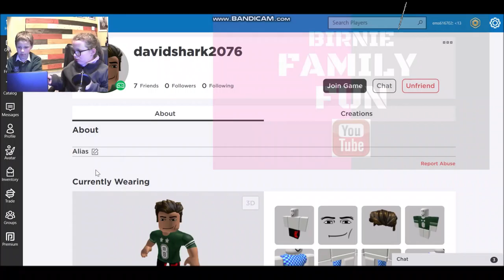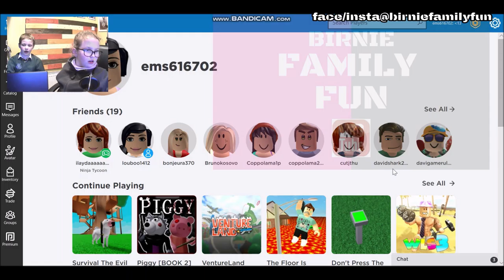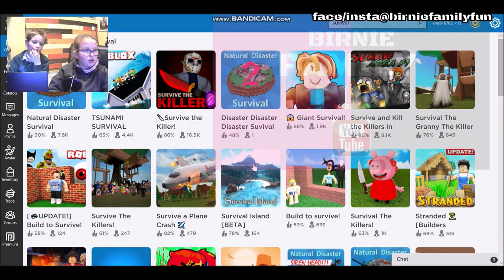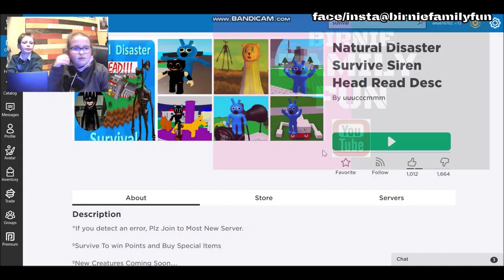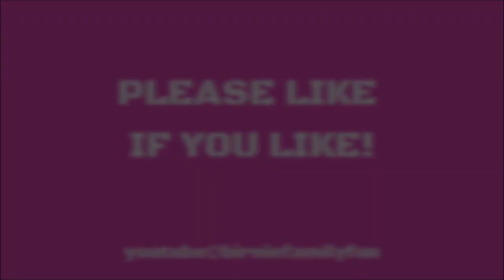Playing PC ROBLOX Part Two - BFF Gaming Ep19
PLAYING PC ROBLOX VID

This is the second part of our playing Roblox, this time with a bit of shooting the place up! For images and photo albums, check out our Facebook & Instagram on the links below as well as...OUR BFF TIKTOK!

and...NYAN CAT!

GAMING MUSIC
You and Me, Just Smile, Sunny,
Play it Safe, & Summer Nights
by LiQWYD